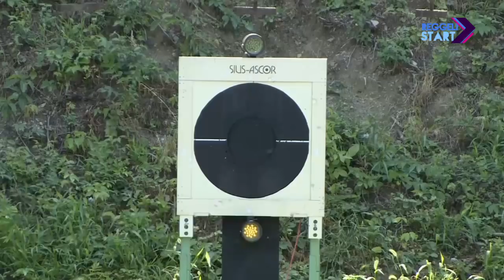DIGI Sport, Reggeli Start - Csonka Zsófia és Péni István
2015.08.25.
Már öt magyar sportlövő szerzett olimpiai kvótát, közülük ketten voltak a vendégeinkt: Csonka Zsófia pisztolyos Eb-győzelme ugyanúgy riói részvételt ért, mint Péni István légpuskás 9. helye a gabalai világkupán - velük beszélgettünk a hogyan továbbról.